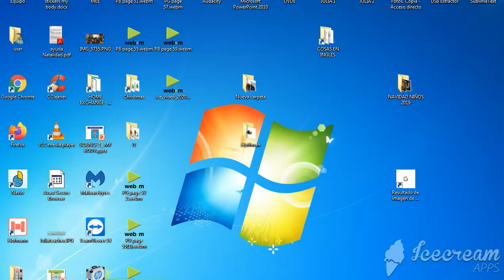PB page 59